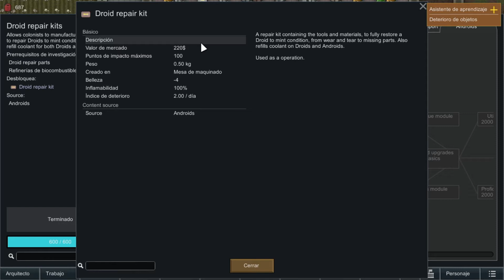RIMWORLD: MECHAS - Ep 47 | Gameplay Español